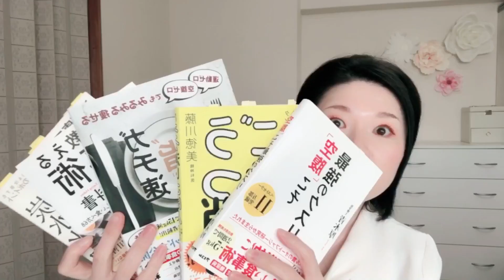【食材と調味料と参考レシピ】〜普段の食生活を公開④〜#252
たまに楽しむ外食以外は、基本的に全て食材を買い自炊しています。
糖質が少ない食材を中心とし、レシピを参考にしながら
料理をすることも、食べることも楽しむ様にしています。

食材も調味料もどこでも手軽に買えるものです。

自炊をすることで、自分がどの食材とどの調味料を使っているかを見える化することにより
糖質の面だけではなく、加工品、添加物、酸化油等の摂取量も減らす事が可能です。

カテゴリーごとに分類しています。